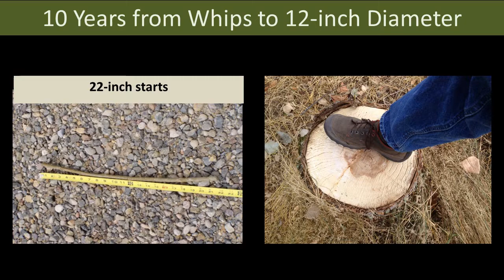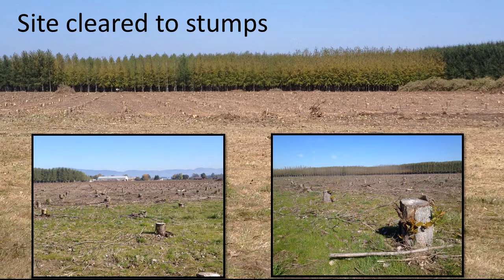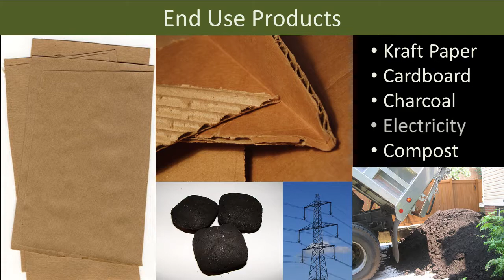Biocycle Farm First Harvest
A pictorial video of the first harvest of 52 acres of poplar trees of the MWMC's Biocycle Farm. Watch the progress from 22-inch poplar starts planted in 2004 to 12-inch diameter trees harvested in 2013 for paper, cardboard, and more.